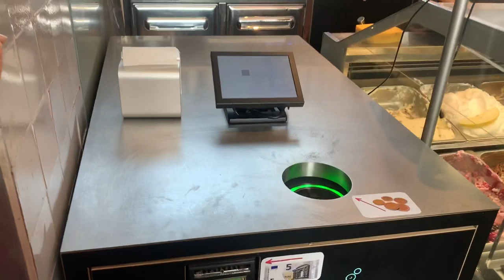Supermarket in Rotterdam